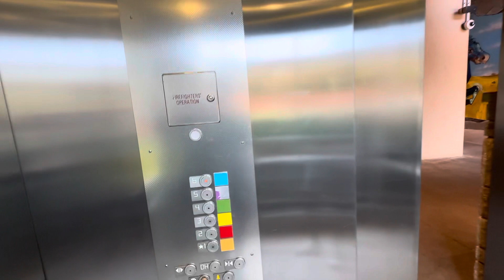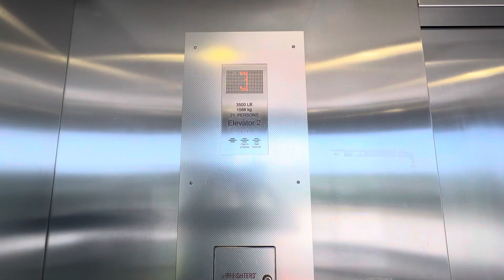iPhone 14 Pro Take: KONE KSS 140 Monospace Parking Elevators @ Prairiefire - Overland Park KS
This is a my first take with my new phone